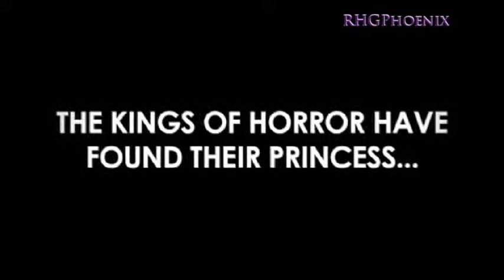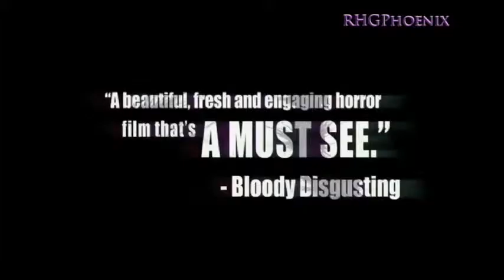THE LOVED ONES TRAILER BY ROCILLIANHEATHYGIRLPHOENIX.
A TRAILER EDITED BY ME WITH THE OFFICIAL PROMOS, TEASERS , the OFFICIAL TRAILER AND THE CLIPS OF THE FILM. HOPE YOU ENJOY.  MUSIC BY BRAND X MUSIC

EDITED IN AVID MEDIA COMPOSER 5